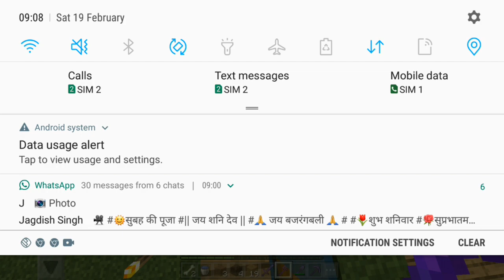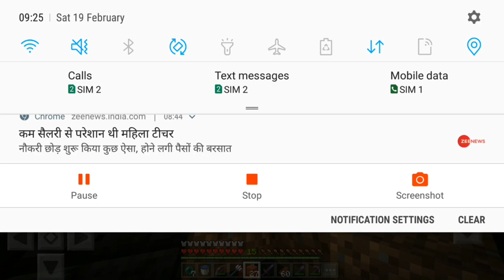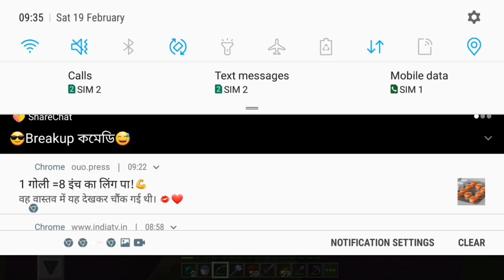I MAKE OP ARMOR IN BLUEHEROSMP